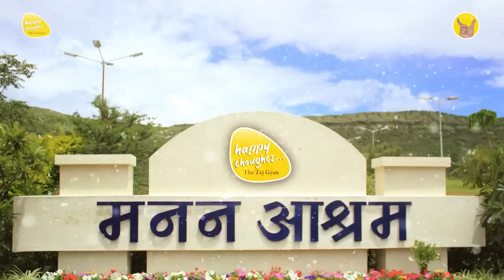7th Mar. 2023 - 9 PM - आओ प्रार्थना करें - PRAYER TO ELEVATE CONSCIOUSNESS